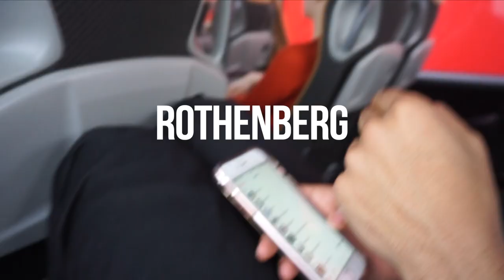7 GERMAN CITIES IN ONE MONTH!!! | Traveling in Germany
Traveled to a whole lot of different places in Germany. The people were the best part. Here are just a few of them. (: